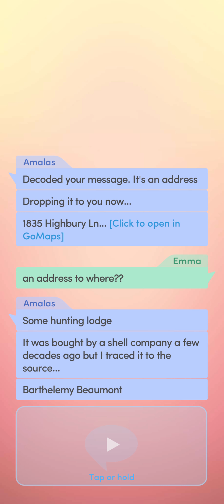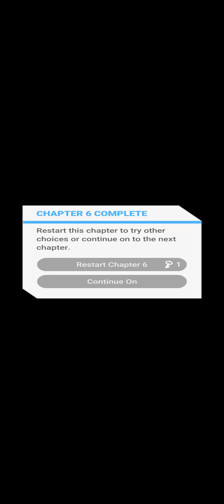The Royal Heir 3 #6 | The Princess and the Plea | Choices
~You're off to Fydelia, but will Adelaide have the answers you seek?